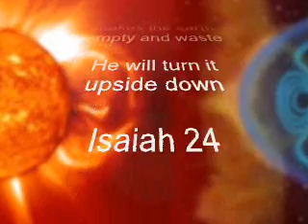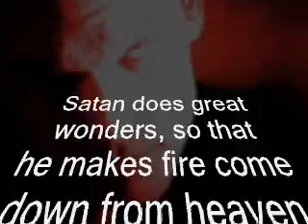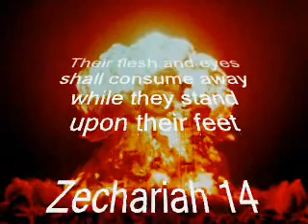2012 Pole Reversal and The Bible Last Days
2012 Pole Reversal and The Bible Last Days